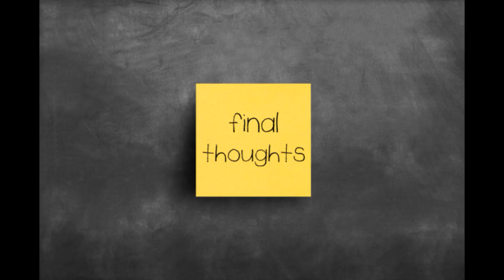Horrible Film Recaps : Friday The 13th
In this film about chronically creepy campers, Sophie 2.0 tells us about dubious agriculture and questionable immigration practices.